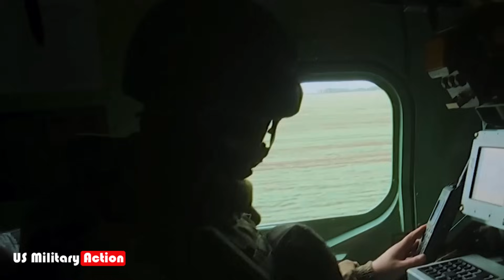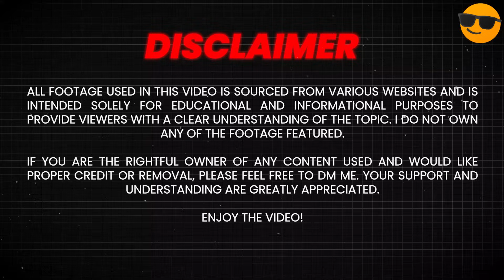How Russia's TORNADO-S MLRS DESTROYS Ukrainian AIRFIELD?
In today’s modern battlefield, artillery no longer just means brute force—it means precision, speed, and psychological impact. The Russian Tornado-S MLRS (Multiple Launch Rocket System) has emerged as a fearsome weapon in the Ukraine war, capable of decimating entire airfields with a single, well-coordinated strike. But how exactly does this advanced rocket system work? How does it bypass defenses, and what makes it such a game-changer in the conflict? This video uncovers the full capabilities, tactics, and implications of the Tornado-S system, as it targets Ukraine’s most critical military infrastructure.

🧠 In this video, you’ll learn:

🔹The mechanics and technology behind the Tornado-S MLRS.
🔹How guided munitions and GPS-based targeting make airfields vulnerable.
🔹Real case studies of Tornado-S strikes on Ukrainian airbases.
🔹How this system is reshaping modern warfare and NATO defense planning.
🔹The psychological impact of rapid, high-volume rocket attacks.
🔹The role of drones, reconnaissance, and combined arms tactics in supporting these strikes.
🔹Why Tornado-S is now considered one of the most dangerous artillery systems in the world.

⚠️ Attention: This video is created for educational, documentary, scientific, or artistic purposes only. It does not aim to spread false information. Any clips marked as misinformation are included solely for learning. The narration is educational, not news. Always verify facts from trusted sources. Thank you for your understanding!

Video: Ilustrasi for Education.